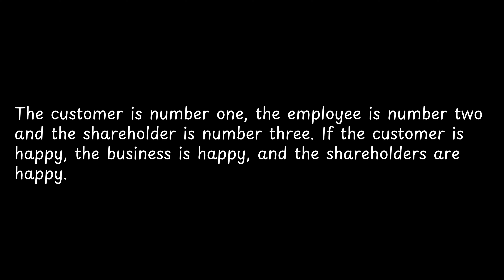The customer is number one, the